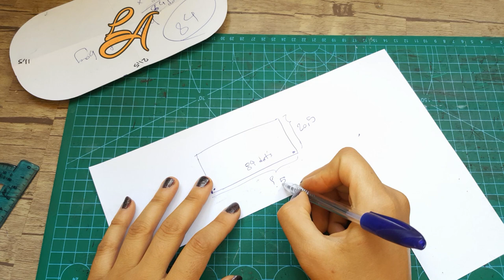How to Make Leather Bag // Make Bucket Bag // Part 1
Would you like to have such a bucket model bag for yourself?
Well, in this video, I showed you all the steps of sewing a leather bag
Get enough tools and watch the movie carefully
Repeat everything I did to be amazed at the result.
This leather bag, which is a bucket model, is very stylish and beautiful. So be sure that with this leather bag, all eyes will be on you.
Due to the long training time, he divided it into two parts.
So you can see the continuation of the training in the next post.
If you like my tutorials, please introduce my channel to your friends
DIY and enjoy it. be patient you can do it like me.